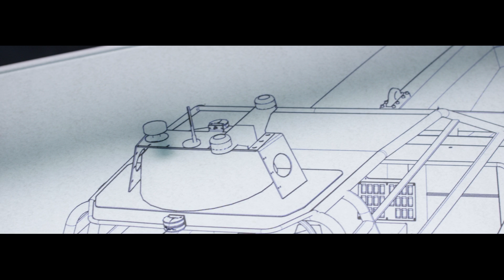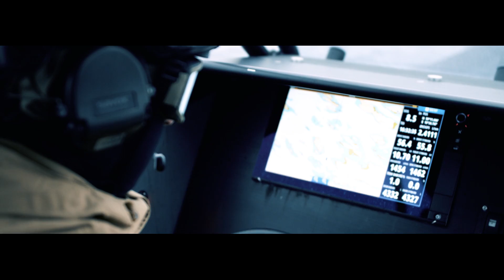Goldfish M12 Recon RIB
Goldfish Professional - ”OPERATIONAL EFFECTIVENESS TO A NEW LEVEL”

Goldfish Boat AS newest RIB-series designed and built for professional operators with high demand for sea-keeping performance, operational availability and safety.

M12 is our newest platform, engineered and built by Goldfish R&D team, using the best available technology, light-weight and durable materials all combined in a unique three-stepped hull.

M12 sets new standards for stability in high speeds, ergonomics and efficiency, providing professional operators with superior range, cruising speed, fuel efficiency and speed capabilities.

M12 is adapted for various marine operations, from fast response, patrol, interception to ship boarding.

M12 can be customized according to customer’s specifications.

M12 is designed to be powered by latest available marine propulsion systems, compliant with NATO one fuel directive, such as diesel outboard engines, inboard engine with stern drive or outboard engines.

Speed range 55-80kts
Cruising speed 45kts
Range up to 400 nm